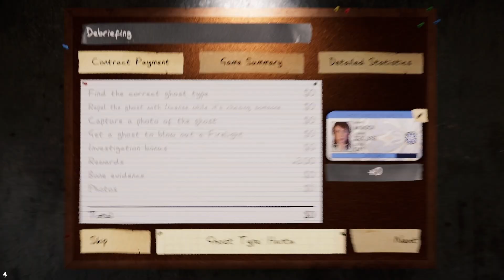I Found A Glitch Ghost In Horror Game - PHASMOPHOBIA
Hello! I am Muskan Bhatia , knowns as MISO. This video is for fun.

MORE PHASMOPHOBIA SERIES WILL COMING...

thank you so much for supporting me and loving my vedios ❤️💜❤️